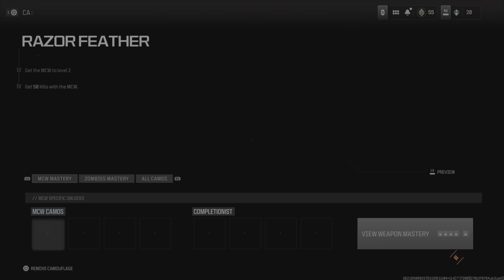I got Interstellar